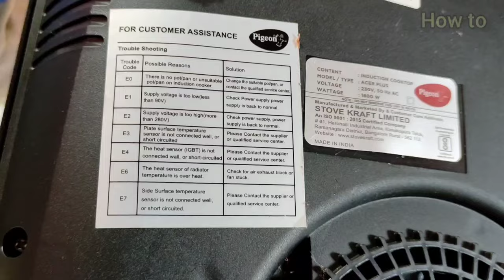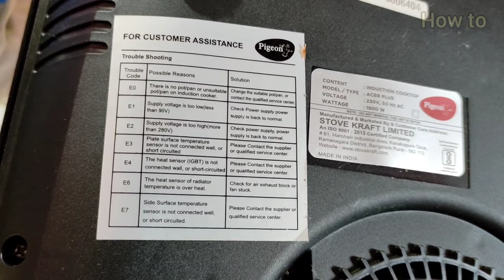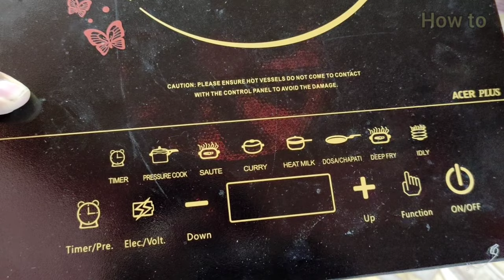How to use induction for cooking properly in Hindi